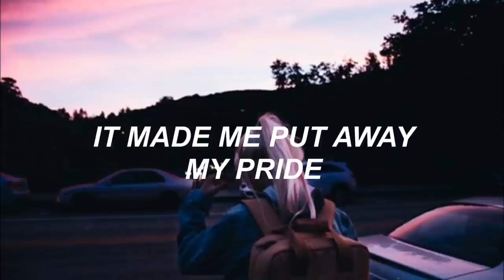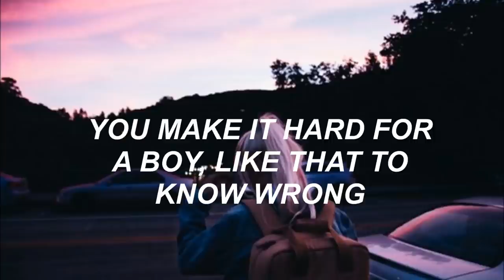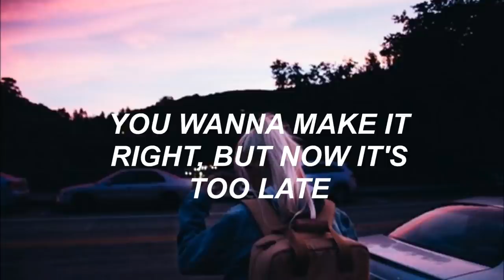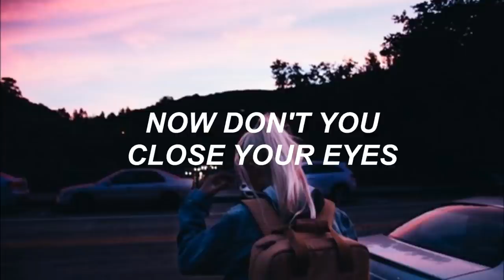Childish Gambino // Redbone (Lyrics)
//LYRICS//
Daylight
So long
You made a nigga wait for some, so long
You make it hard for a boy like that to know wrong

If you need it, ooh
We can make it, oh

Niggas creepin'
They gon' find you
Gon' catch you sleepin' (oh)
Now stay woke
Niggas creepin'
Now don't you close your eyes

Too late
You wanna make it right, but now it's too late
My peanut butter chocolate cake with Kool-Aid
I'm trying not to waste my time

If you want it, oh
You can have it (you can have it)
If you need it (you better believe in something)
If you want it
You can have it, ah!

But stay woke (stay woke)
Niggas creepin' (they be creepin')
They gon' find you (they gon' find you)
Gon' catch you sleepin' (gon' catch you sleepin', put your hands up on me)
Now stay woke
Niggas creepin'

But stay woke (ooh, ah)
Niggas creepin'
Gon' catch you sleepin' (gon' catch you, gon' catch you, ooh)
Now stay woke
Niggas creepin'

How'd it get so scandalous?
Oh, how'd it get so scandalous?
Oh, oh, how'd it get, how'd it get
Ooh we get so scandalous